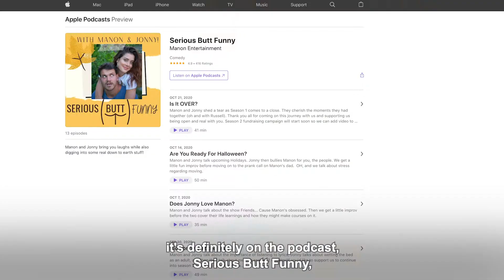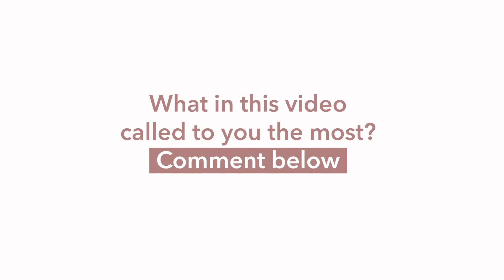Stop Generalizing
It's important to see things as they really are. When we generalize we shut off the opportunity!